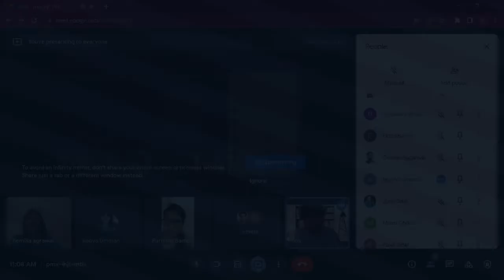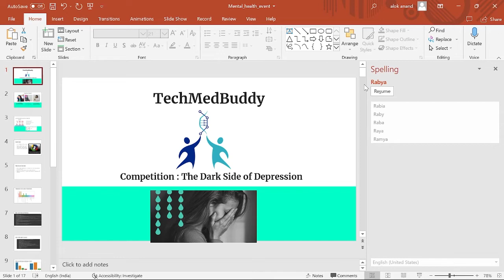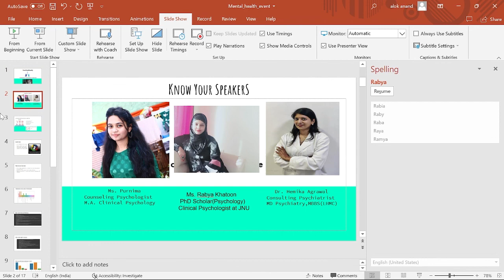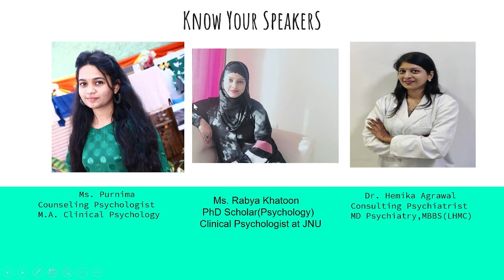Depression : The dark side of competition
Depression is considered as a taboo in the society , because of which our youth do not feel of to discuss these issue openly. As a result of which , a lot of times it leads to unwanted outcomes which could have been prevented by taking small initiatives and create a environment , where we discuss about these issues openly without any hesitation.
Techmedbuddy.com for such events and connect with a network of researchers, doctors, engineers and discuss about anything hich you feel to discuss.